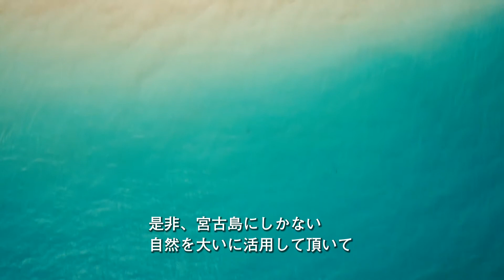宮古島市×テレワーク＠宮古島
（出演者）
宮古島市企画政策部情報政策課
藪野　真教さん